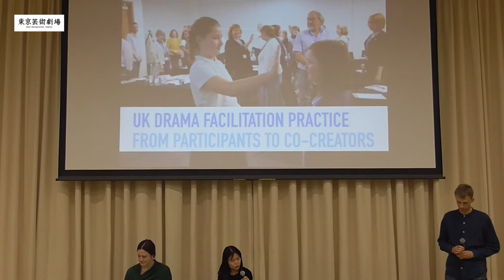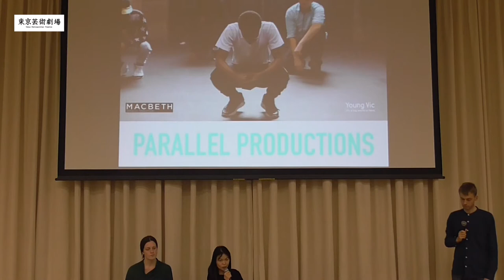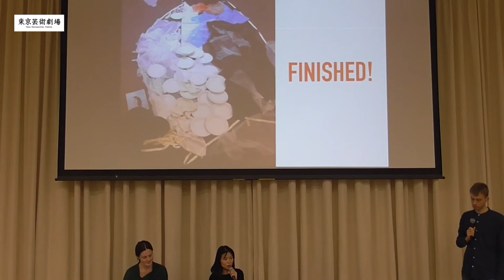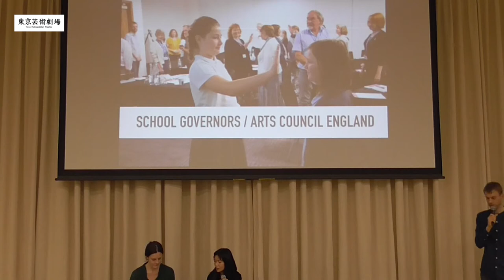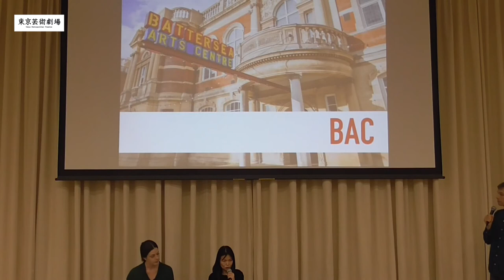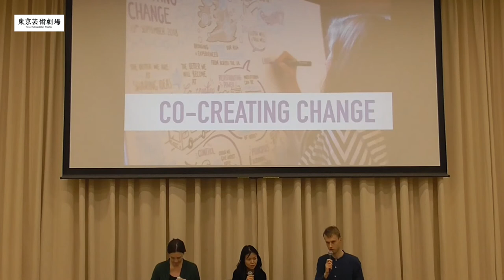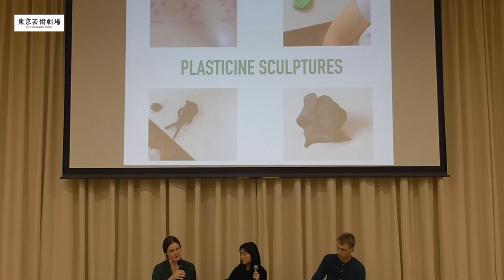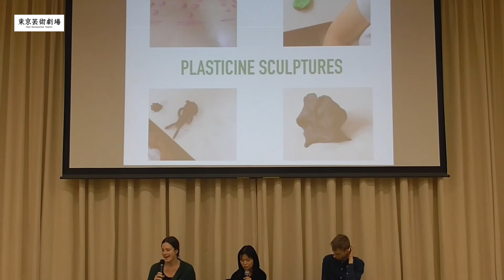2019年度 英国のドラマ教育の現場より ファシリテーターのためのワークショップ 演劇ワークショップから考える社会的包摂 レクチャー 第1回「英国のワークショップ・ファシリテーションの紹介」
2019年度　英国のドラマ教育の現場より　ファシリテーターのためのワークショップ
演劇ワークショップから考える社会的包摂　レクチャー
第1回「英国のワークショップ・ファシリテーションの紹介」

講師：スチュワート・メルトン（劇作家、演出家、ドラマトゥルク、ファシリテーター）、ダニエル・ベーカー=チャールズ（ファシリテーター、演出家）
通訳：河井麻祐子

日時：2019年11月17日（日）
会場：東京芸術劇場 シンフォニースペース
主催：公益財団法人東京都歴史文化財団 東京芸術劇場

Tokyo Metropolitan Theatre
Facilitator Workshop
Lecture 1: UK Drama Facilitation Practice from Participants to Co-creators

Lecturer: Stewart Melton (Playwright, Director, Dramaturg & Facilitator), Danielle Baker-Charles (Facilitator & Director)
Interpreter: Mayuko Kawai

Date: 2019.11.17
Venue: Tokyo Metropolitan Theatre Symphony Space
Presented by: Tokyo Metropolitan Foundation for History and Culture Tokyo Metropolitan Theatre